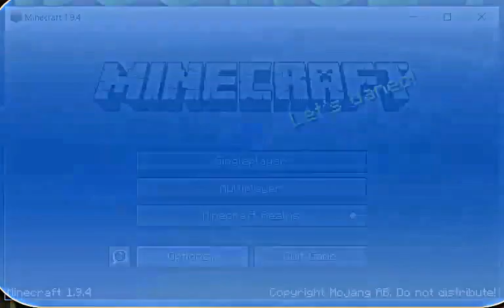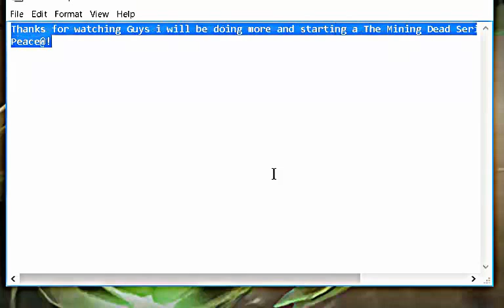MineCraft TMD Ep 1 (The Mining Dead)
Just Wanted to start a new thing so i decided to play minecraft!